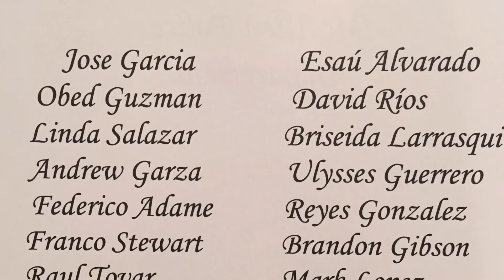Congratulations to the 45th McAllen Police Academy